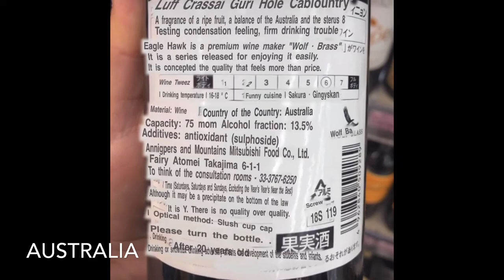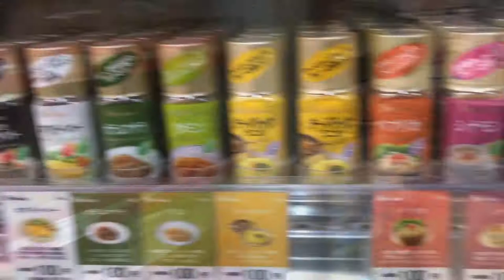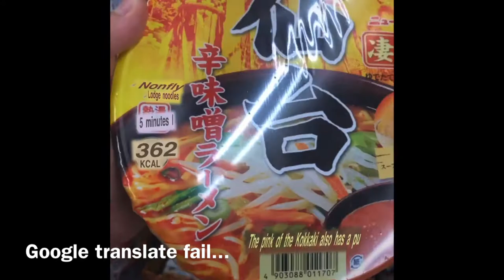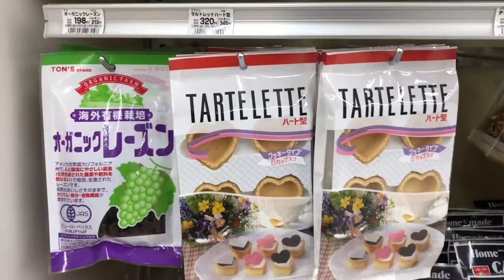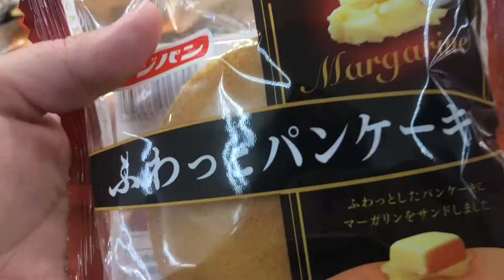Our Trip to a Japanese Grocery Store!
This grocery store was huge! We have been missing out.